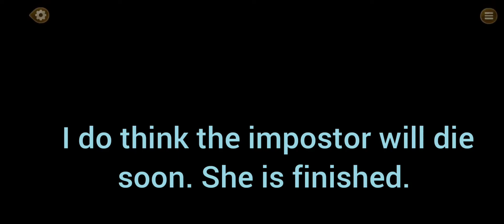Sdorica Eclipse Chapter 11: Shattered Jade l Episode 5: Lost Love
Good morning/afternoon/evening, viewers.

So Pang was promoted straight to the grand final and the remaining contestant consists of two teams. One is good friend alongside each other, and the other hated each other...this should be interesting, to say the least.

All of this is free and really helps this channel grow and flourish.

All of the recordings on this channel are belong to mine and I never post them anywhere else.

Thanks for reading and I will see you in the comments on my videos.